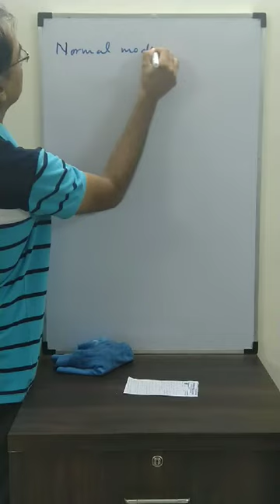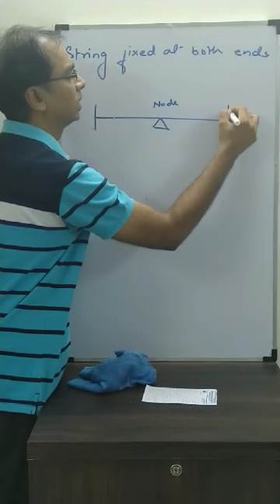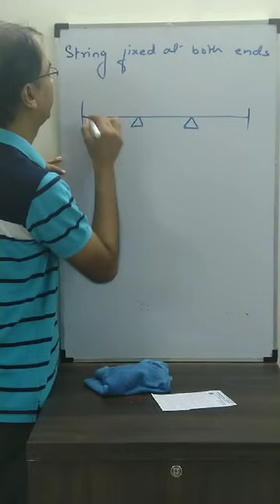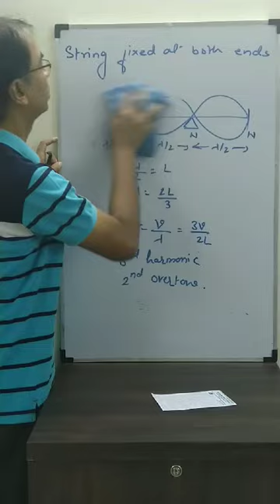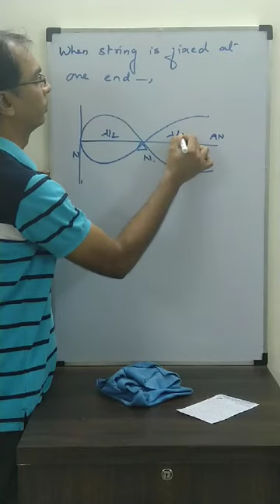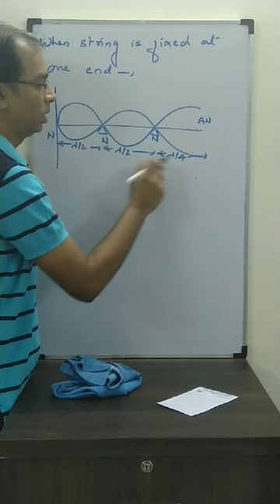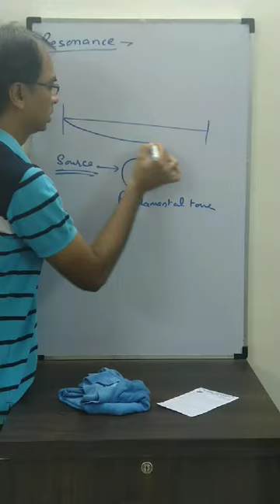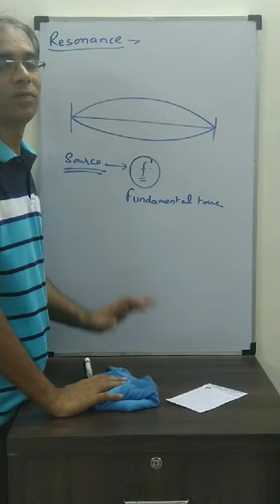Waves 17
Modes of vibration in string